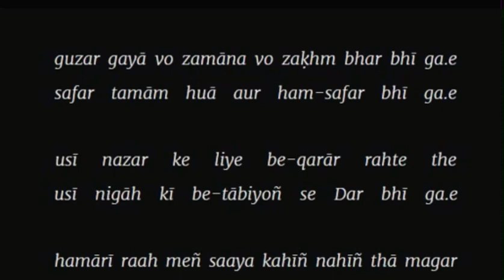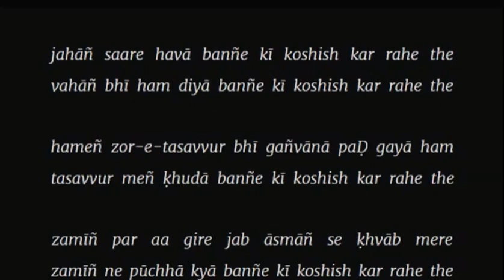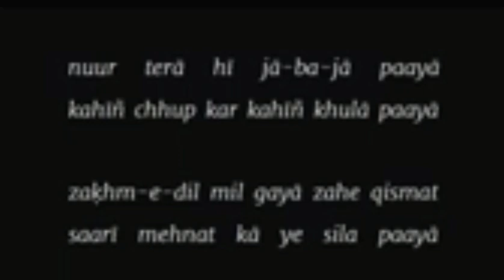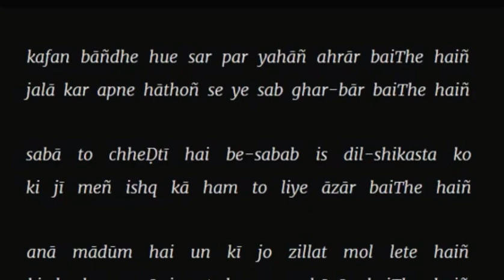Rare Ghazals 233